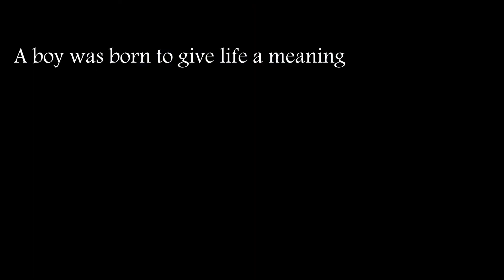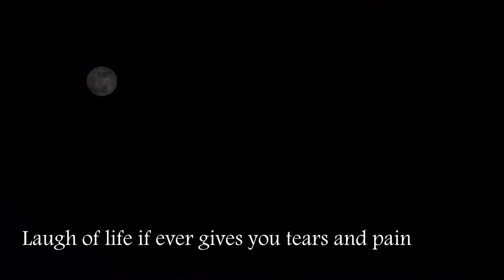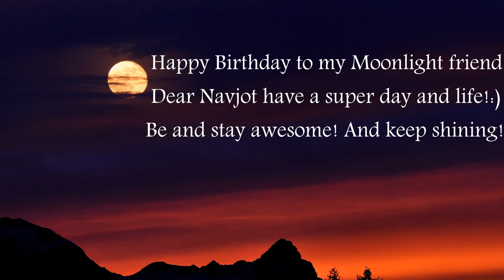STRINGS AND FLUTE SONG | BIRTHDAY DEDICATION | " YOUNG HEART "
SONG FOR MY BUDDY NAVJOT. HAPPY BIRTHDAY! :)

                " YOUNG HEART "

Time has come to celebrate the arrival
Of a heart that shines in all glory and light
Like moon painted yellow in the sky of night
That waits patiently each morning revival.

A boy was born to give life a meaning
Loving impartial and with no condition
Giving only freedom is the main ambition
To receive a smile is the joy in winning.

Blessed be your steps on all moving ways
Safe in all directions under sun and rain
Laugh of life if ever gives you tears and pain
Being a survivor until the end of days.